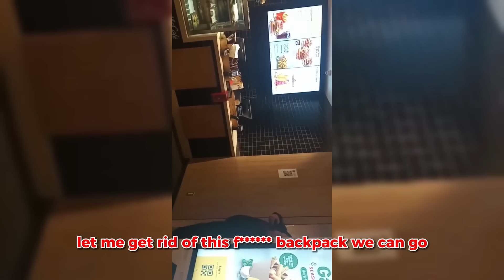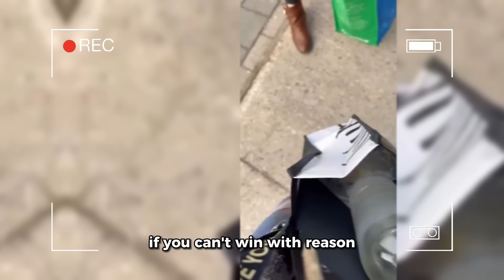Karen Messes With The WRONG Employee.. (INSTANT KARMA)